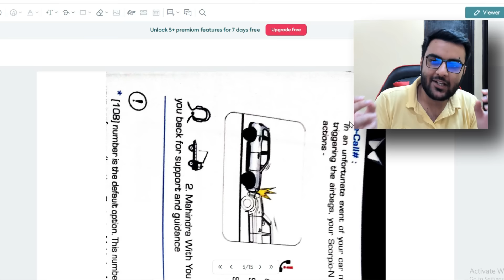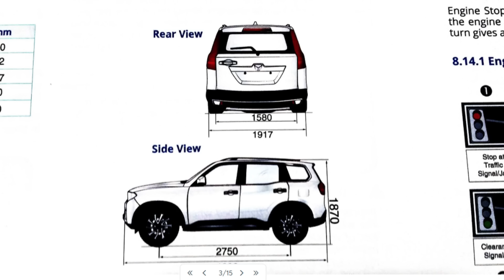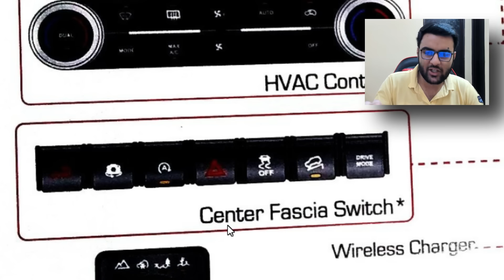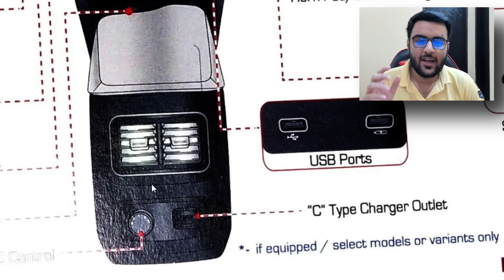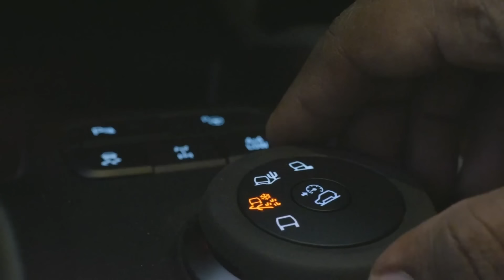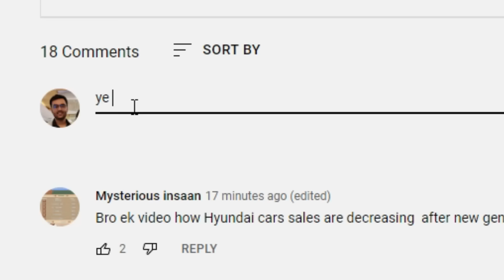The Secret 4XPLOR Modes of 2022 Scorpio-N | 2022 New Mahindra Scorpio-N Secret Details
The 2022 New Mahindra Scorpio-N has a 4XPLORE Mode for the great 4x4 off-roading experience

2022 Mahindra Scorpio-N Owner’s manual